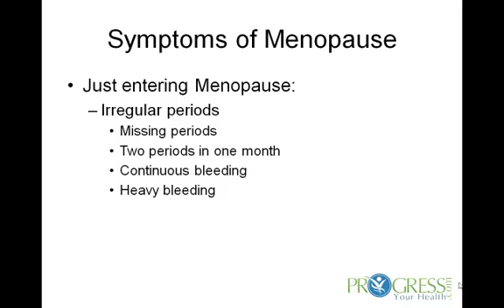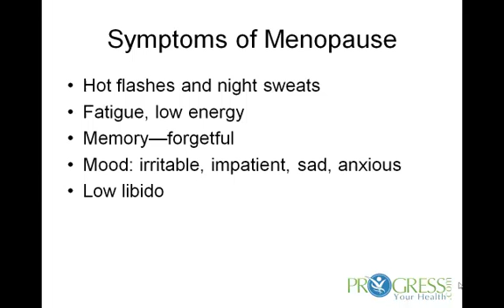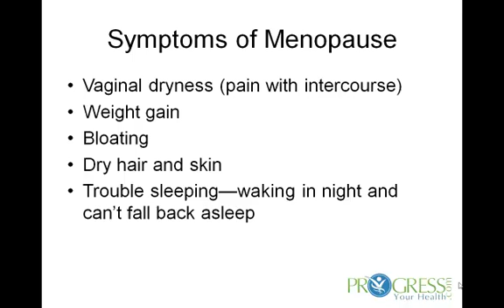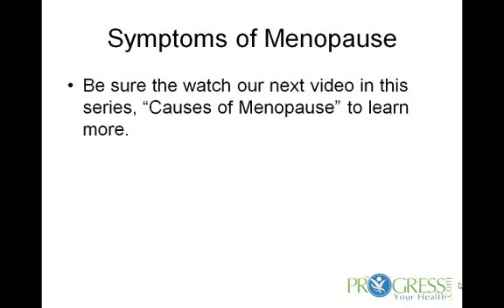Low Estrogen Symptoms and Low Progesterone -- Symptoms of Hormonal Imbalance in Women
Low estrogen symptoms are the hallmark of many hormonal problems in menopausal women.  Low estrogen and low progesterone in menopausal women result in brain fog, hot flash, vaginal pain, vaginal atrophy, irregular bleeding, irregular periods, high FSH, mood swings and weight problems.